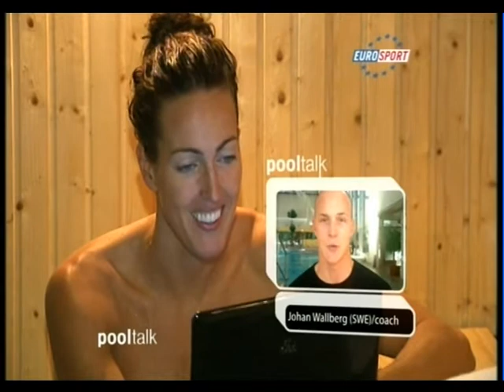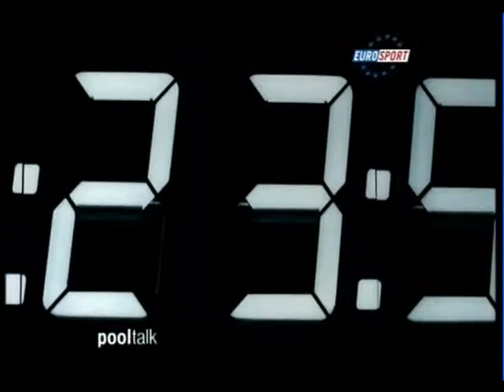ALSHAMMAR Therese - Interview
10. Fina Dünya Yüzme Şampiyonası (25m) öncesi Therese Alshammar ile yapılan röportaj